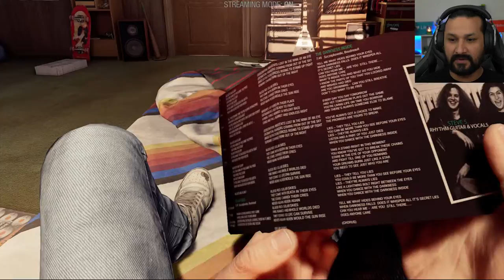I AM STAR LORD! | Guardians of the Galaxy (Part 1)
In this video, we will be starting the Guardians of the Galaxy game by doing chapter 1.